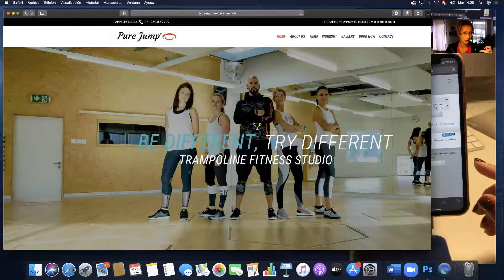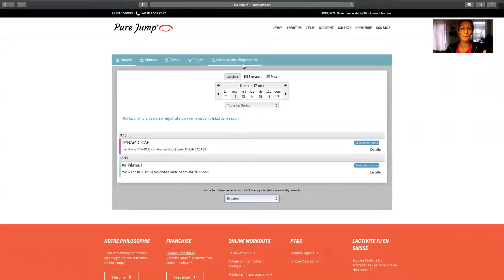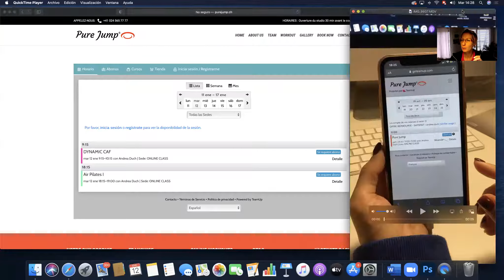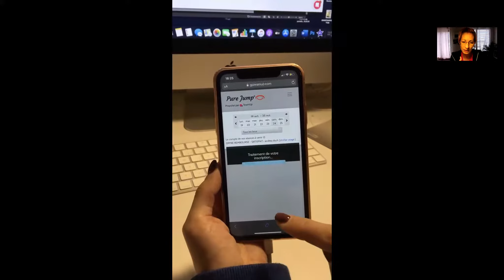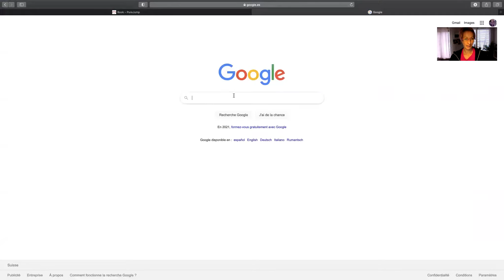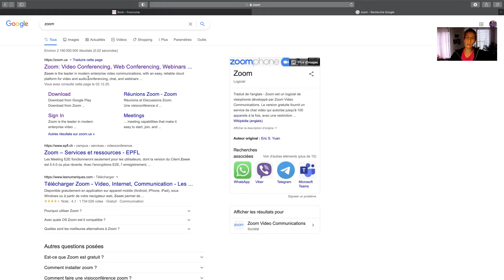🇫🇷 Comment faire pour rejoindre un cours Zoom au Pure Jump ?!